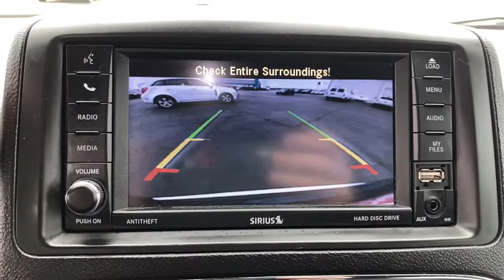2019 Dodge Grand Caravan Marshfield, Springfield, Lebanon, Buffalo, Rogersville, MO 28593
Indigo Blue Clearcoat Used 2019 Dodge Grand Caravan  available in Marshfield, Missouri. Servicing the Springfield, Lebanon, Buffalo, Rogersville, MO area.
2019 Dodge Grand Caravan GT - Stock#: 28593 - VIN#: 2C4RDGEG5KR790172

Marshfield Chevrolet
14963 State Hwy 38

2019 Dodge Grand Caravan GT 4D Passenger Van Indigo Blue Clearcoat **BACK-UP CAMERA**, **ONE OWNER**, **LEATHER INTERIOR**, **HEATED SEATS**, **ACCIDENT FREE VEHICLE**. Priced below KBB Fair Purchase Price! Only 15 minutes from Springfield! Welcome to Marshfield Chevrolet! Since 1926, we have striven to give customers the best offers and a great deal of respect. We are family-owned and provide friendly service to customers looking for an affordable car, SUV, or truck. We also offer financing, vehicle service and accessories to Springfield, MO Chevrolet customers.
Navigation system: Garmin,Quick Order Package 29N,9 Speakers,AM/FM radio: SiriusXM,CD player,DVD-Audio,Radio data system,Radio: 430 Nav,Air Conditioning,Automatic temperature control,Front dual zone A/C,Rear air conditioning,Rear window defroster,Power driver seat,Power steering,Power windows,Remote keyless entry,Steering wheel mounted audio controls,Performance Suspension,Traction control,4-Wheel Disc Brakes,ABS brakes,Anti-whiplash front head restraints,Dual front impact airbags,Dual front side impact airbags,Front anti-roll bar,Front wheel independent suspension,Knee airbag,Low tire pressure warning,Occupant sensing airbag,Overhead airbag,Power Liftgate,Brake assist,Electronic Stability Control,ParkView Rear Back-Up Camera,Delay-off headlights,Front fog lights,Fully automatic headlights,Panic alarm,Security system,Speed control,Bodyside moldings,Bumpers: body-color,Heated door mirrors,Power door mirrors,Spoiler,115V Auxiliary Power Outlet,Auto-dimming Rear-View mirror,Compass,Driver door bin,Driver vanity mirror,Front reading lights,Garage door transmitter,Heated steering wheel,Illuminated entry,Leather Shift Knob,Manufacturer's Statement of Origin,Outside temperature display,Overhead console,Passenger seat mounted armrest,Passenger vanity mirror,Rear reading lights,Sun blinds,Tachometer,Telescoping steering wheel,Tilt steering wheel,Trip computer,2nd Row Stow 'N Go Bucket Seats,3rd row seats: split-bench,Driver's Seat Mounted Armrest,Front Bucket Seats,Heated front seats,Leather Trimmed Bucket Seats,Power passenger seat,Reclining 3rd row seat,Split folding rear seat,Black Side Roof Rails,Integrated Roof Rail Crossbars,Passenger door bin,Alloy wheels,Wheels: 17 x 6.5 Fully Painted Black,Rear window wiper,Variably intermittent wipers,3.16 Axle Ratio,**BACK-UP CAMERA**,**ONE OWNER**,**LEATHER INTERIOR**,**HEATED SEATS**,**ACCIDENT FREE VEHICLE**